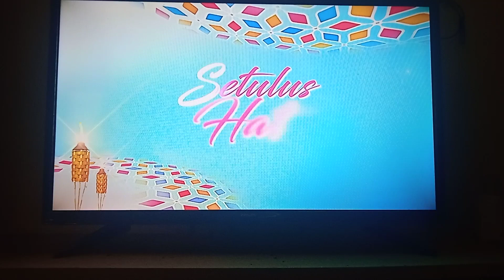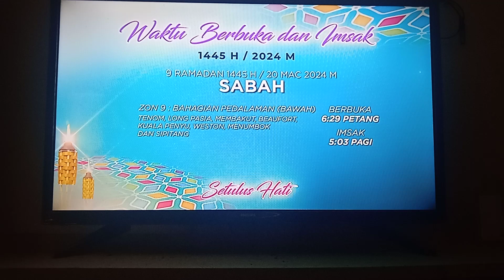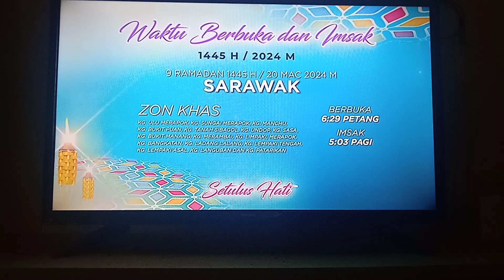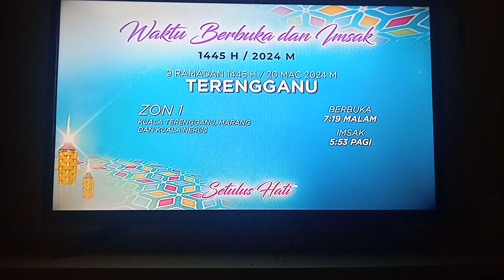TV1 RTM 2024 RABU 20 MAC 2024